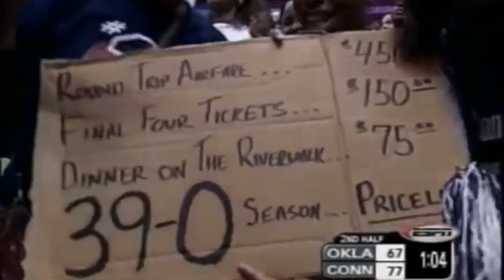Sue Bird 2002 NCAA Final highlights | UConn VS Oklahoma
UConn VS Oklahoma. 3/31/2002. Final score : 82-70.